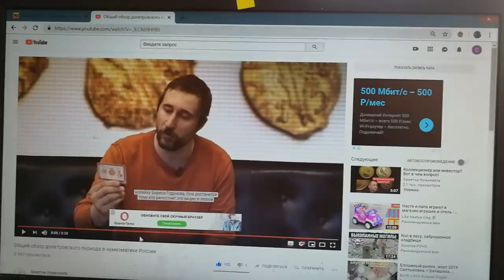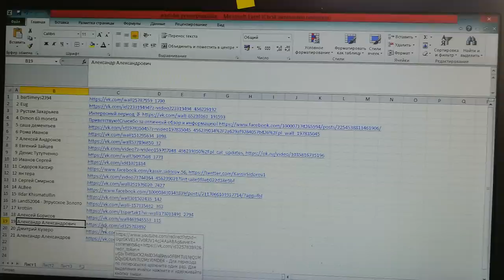Розыгрыш приза от Сергея Романова (чешуя)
- ЗАО "ТрансСервисЭнерго"- надежный поставщик
   электроэнергии.